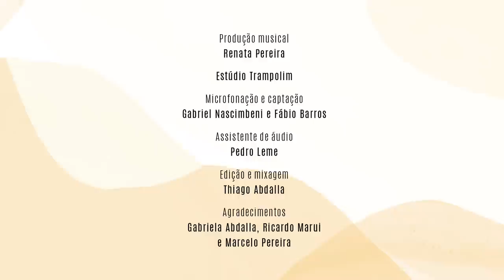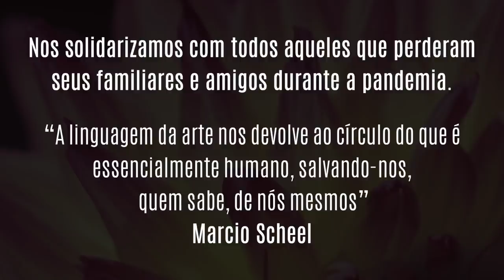Duo Abdalla - Série Itinerários - Recital 2 - O Jogo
Este é o segundo Recital da série "Itinerários" do Duo Abdalla, formado pelo violonista e arranjador @ThiagoAbdalla  e a flautista Júlia Abdalla. A série compreende ao todo 6 shows, 1 oficina sobre educação musical e 1 masterclass. Todas essas atividades são inéditas e gratuitas e serão transmitidas até 10 de abril, de quinta a sábado, sempre às 20h, por meio dos canais do Acervo Violão Brasileiro no Youtube e Facebook. O projeto tem produção executiva da equipe do Acervo (Alessandro Soares e Elcylene Leocádio), produção musical de Renata Pereira, arranjos de Thiago Abdalla, direção de filmagem de Thiago Reis Vasconcelos e direção de fotografia de Alan Siqueira, design de Petra Schauff e social media, planejamento e webproducão de Igor Fearn. A iniciativa foi contemplada pelo Programa de Ação Cultural do Estado de São Paulo - Lei Aldir Blanc (Proac 39/2020).

A série Itinerários foi gravada nos dias 13 e 14 de Fevereiro de 2021. Foram seguidos todos os protocolos e recomendações sanitárias determinadas pelo plano São Paulo de combate ao Coronavírus. O Duo Abdalla é um grupo de música de câmara que tem o privilégio de poder ensaiar presencialmente, devido ao fato de serem pai e filha.
Nos solidarizamos com todos aqueles que perderam seus familiares e amigos durante a pandemia.

“A linguagem da arte nos devolve ao círculo do que é essencialmente humano, salvando-nos, quem sabe, de nós mesmos” Marcio Scheel.

PROGRAMA EPISÓDIO 2 - O JOGO

0:00 apresentação do conceito do recital
G. F. Handel: Sonata em Sol Menor
4:59 Larghetto
2:24 Andante
10:28 Adagio
11:23 Presto
13:15 conversa sobre E. Nazareth e chorinho
15:20 Nazareth: Apanhei-te Cavaquinho
18:20 conversa sobre Cultura
19:53 G. Frescobaldi: Canzona detta “la Bernardina”
23:14 considerações finais e créditos